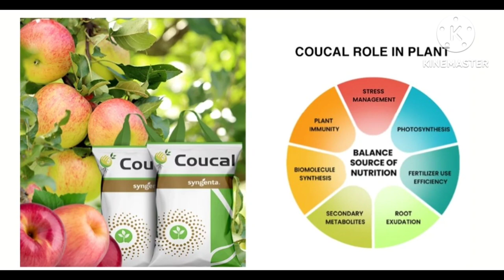syngenta coucal crop chilli, cotton,paddy all crops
కౌక ల్  మార్పు,పత్తి,మొక్కజొన్న మరియు అన్ని పంటలకు ఉపయోగ పడుతుంది